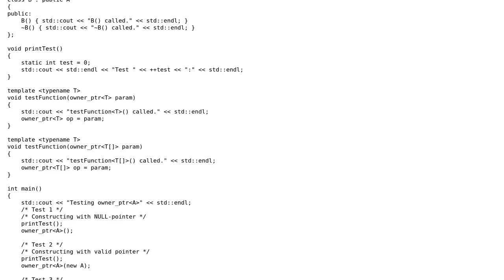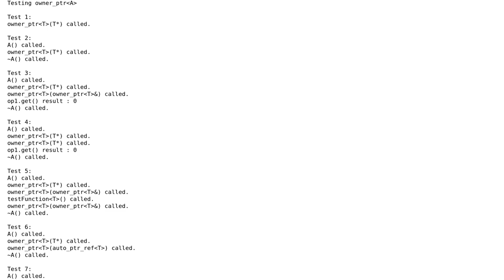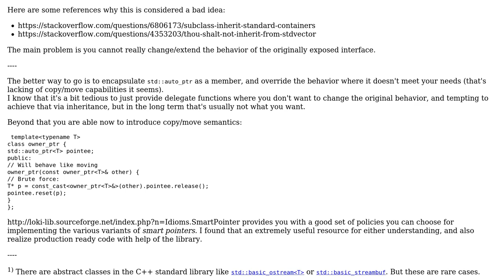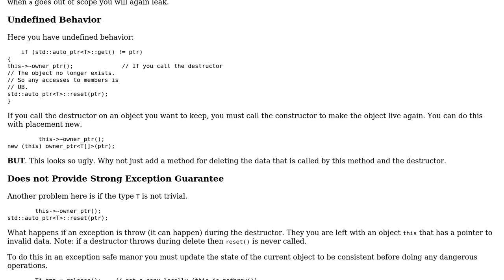Inheriting from std::auto_ptr to support deletion of allocated arrays in C++98/C++03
With thanks & praise to God, and with thanks to the many people who have made this project possible! | Content (except music & images) licensed under CC BY-SA | Music | Images & others | With thanks to user user0042 user Martin York user Gergely Tomcsanyi and the Stack Exchange Network Trademarks are property of their respective owners. You are responsible for your own actions.